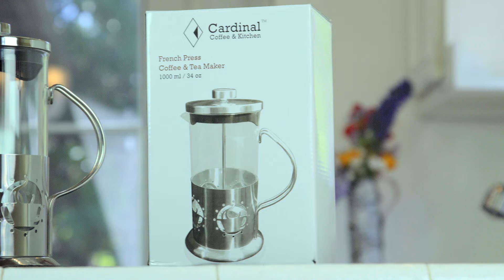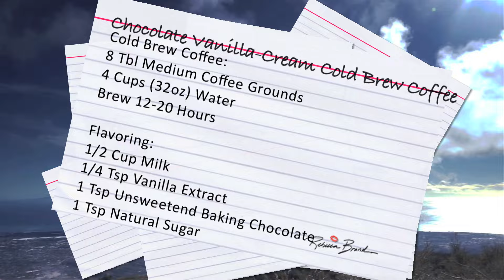How to Make a Chocolate Vanilla Cream Cold Brew Iced Coffee with a French Press | RECIPE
Rebecca Brand shows how to make Cold Brew Coffee with a French Press.  Instead of a Starbuck's copy cat recipe, try this Chocolate Vanilla Cream over Ice Cold Brew Recipe
 It is a super great delicious and low calorie beverage.  This recipe is so much better than Starbucks Frappucinos, and Mochas that are so syrupy sweet, this is a bright, delicious Cold Brew Iced Coffee Recipe.